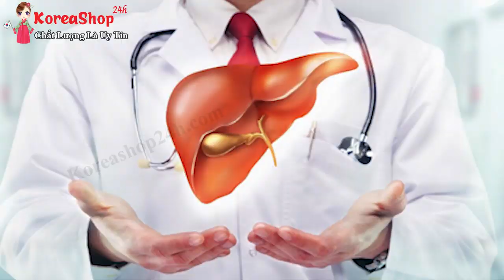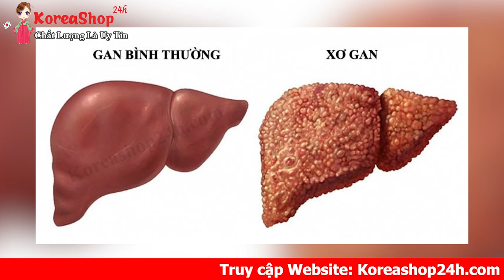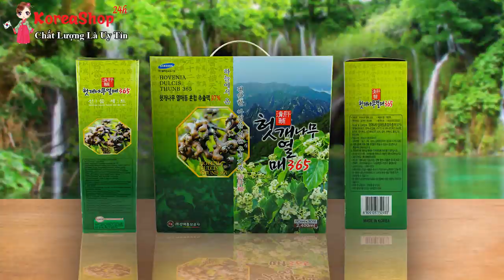Tác Dụng của Nước Uống Bổ Gan Giải Rượu Hàn Quốc Hovenia Dulcis Thunb 365 - KOREASHOP24H.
Đặt mua sản phẩm Nước Uống Bổ Gan Giải Rượu Hàn Quốc Hovenia Dulcis Thunb 365 tại

Công dụng của nước bổ gan Hovenia Ganghwa 365 đối với sức khỏe là gì?

Nước uống bổ gan giải rượu bia Hovenia Ganghwa 365 giúp giải độc gan, giải chất độc có trong rượu bia, giải độc cơ thể, thanh lọc cơ thể, làm mát gan, bảo vệ ga, giúp bạn đánh tan nổi lo về vấn đề gan như: xơ gan, gan nhiễm mỡ, đồng thời hỗ trợ điều trị bệnh gan như ung thư gan…
Dùng nước bổ gan Hovenia tốt cho những người trước và sau khi uống rượu bia vì có khả năng trung hòa độc tố trong rượu giúp giảm say chống nôn giảm acid dạ dày, giúp giảm đau nhức đầu do tác hại của rượu đồng thời bảo vệ gan dạ dày trước các tác hại của rượu.
Ngoài ra dùng nước uống bổ gan giải rượu bia hàn quốc thường xuyên giúp giảm mệt mỏi chống lão hóa tăng cường khả năng chịu đựng của cơ thể tăng cường khả năng miễn dịch và sức khỏe tim mạch, cải thiện trí não ổn định huyết áp.

0O0
Xem thêm tại đây :
0O0
0O0
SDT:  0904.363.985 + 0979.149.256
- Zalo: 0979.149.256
- Facebook : Siêu Thị Hàn Quốc - 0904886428
- Địa chỉ : Số 2 Ngõ 79 Thụy Khuê - Tây Hồ - Hà Nội